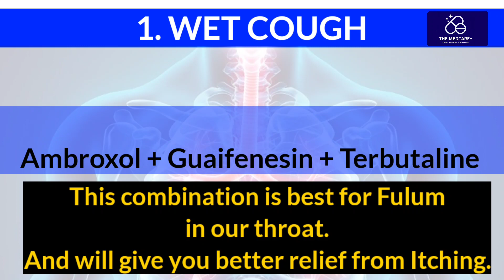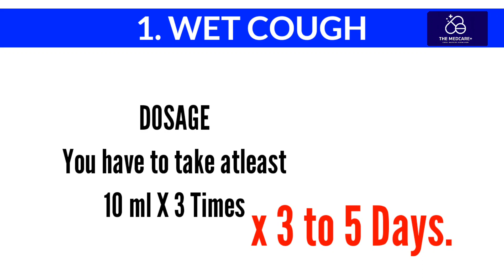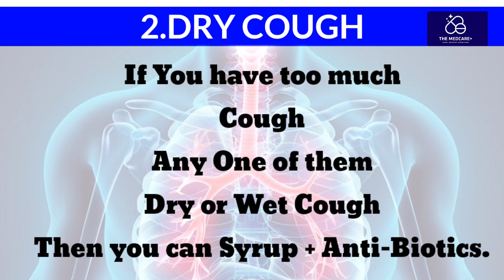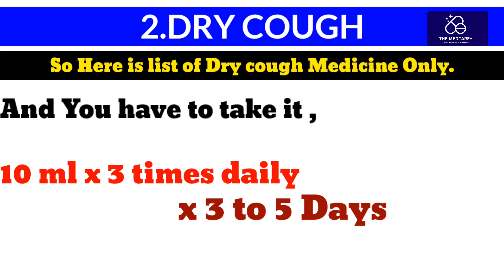Cough ki Medcines I Cough Medcines I flum cough Dry cough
Cough ki Medcines I Cough Medcines I flum cough
Dry cough
cough tablets
mucus cough
cough ki Medcines